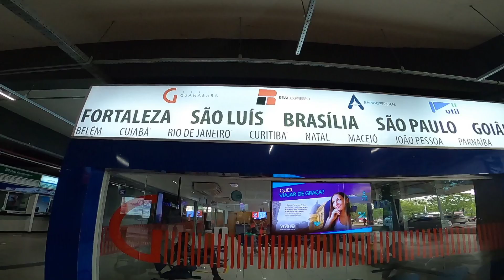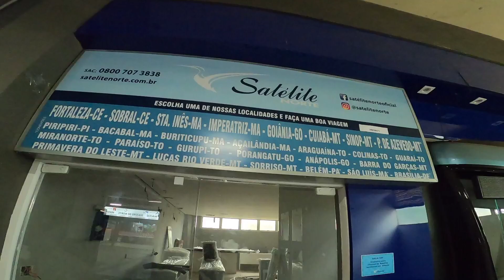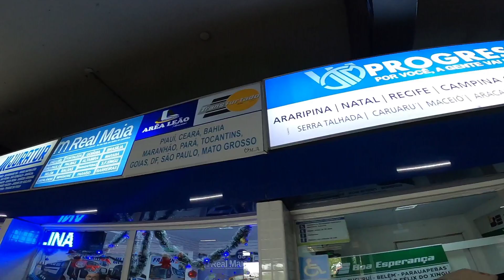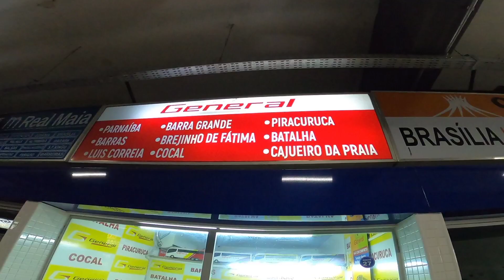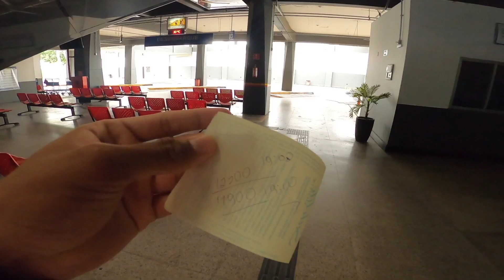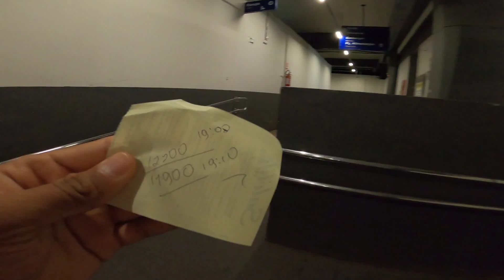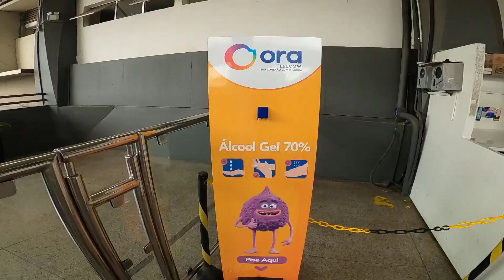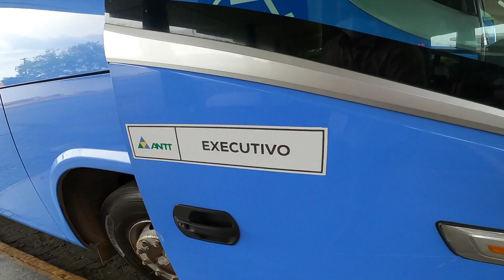APRESENTANDO A MAIOR RODOVIÁRIA DO PIAUÍ! | RODOVIÁRIA DE TERESINA-PI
A apresentando o Terminal Rodoviário de Teresina – Governador Lucídio Portella é um terminal rodoviário localizado na cidade de Teresina, capital do Piauí, mais precisamente na Rodovia Governador Lucídio Portella (BR-343).

Movimento em 2 mil/dia ou 60 mil / mês Empresas situadas 19 Serviços

Administração: Sinart
Contato Instagram: @SinartPiauí

História:

Foi inaugurado em março de 1983 sendo atendido por linhas de ônibus intermunicipais da capital para todo interior do estado do Piauí e interestaduais para todo o Brasil.[1]

Tem essa denominação em homenagem ao médico e ex-governador do Piauí, Lucídio Portela.

Atualmente, a Rodoviária de Teresina conta com mais de 300 horários de ônibus para 446 cidades do interior do Piauí e do Brasil.[5]
São 19 empresas (Expresso Guanabara, Líder, Satélite Norte, Barroso, Açailândia, Transbrasiliana, Boa Esperança, São Geraldo, Medianeira, Transpiauí, Gontijo, Expresso Continental, Princesa do Sul, Fretur, Itapemirim, Tavares, Trans Brasil, Porto Rico e Roldtur) que tem linhas na rodoviária. O fluxo diário na Rodoviária de Teresina é de cerca de 2 mil passageiros, chegando a cinco mil nos feriados e dias santos. Mensalmente passam cerca de 60 mil usuários na Rodoviária de Teresina.

Principais destinos Litoral do Piauí, Maranhão e Ceará

Gostou?

O que a gente gosta a gente compartilha, certo? Então, já vai mandando esse vídeo para seus amigos, entusiastas e admiradores de ônibus! Contribua para o crescimento do canal, que eu faço o resto, não irão faltar novos vídeos pra vc. Combinado?!? Tudo isso com apenas dois cliques rápidos! Beleza?? 😉

Equipamentos utilizado para gravação das imagens: - GOPRO HERO 8